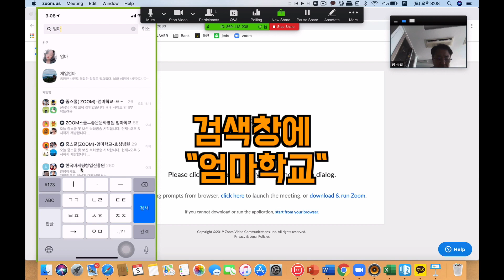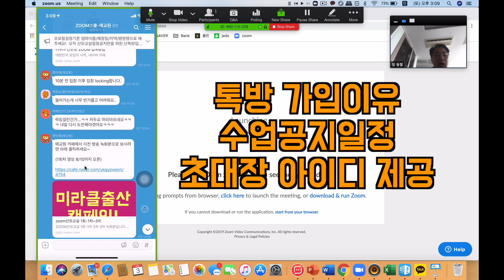모바일엄마학교 단톡방가입하세요!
젠틀버스